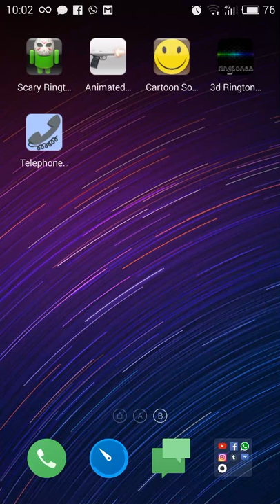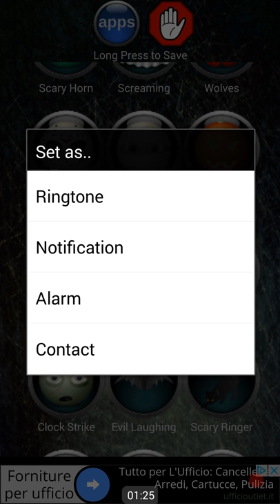Come impostare suoneria per cellulari